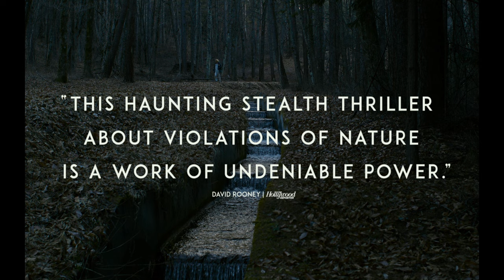Evil Does Not Exist | Trailer | Opens May 3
Ryûsuke Hamaguchi's Evil Does Not Exist is an NYFF61 Main Slate selection opening at FLC on May 3.

Deep in the forest of the small rural village Harasawa, single parent Takumi lives with his young daughter, Hana, and takes care of odd jobs for locals, chopping wood and hauling pristine well water. The overpowering serenity of this untouched land of mountains and lakes, where deer peacefully roam free, is about to be disrupted by the imminent arrival of the Tokyo company Playmode, which is ready to start construction on a glamping site for city tourists—a plan, which Takumi and his neighbors discover, that will have dire consequences for the ecological health and cleanliness of their community. The potent and foreboding new film from Oscar-winning director Ryûsuke Hamaguchi (Drive My Car and Wheel of Fortune and Fantasy, both NYFF59) is a haunting, entirely unexpected cinematic experience that reconstitutes the boundaries of the ecopolitical thriller. Intensified by a rapturous, ominous score by Eiko Ishibashi, this mesmeric journey diverges from country-vs-city themes to straddle the line between the earthy and the metaphysical. An NYFF61 Main Slate selection. A Sideshow/Janus Films release.